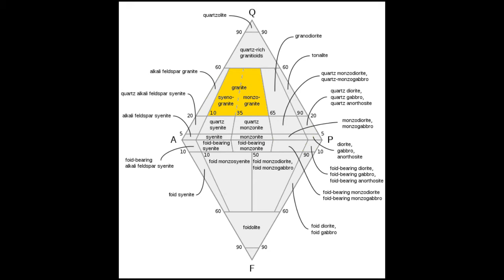Гранит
Понятие, виды, происхождение, использование